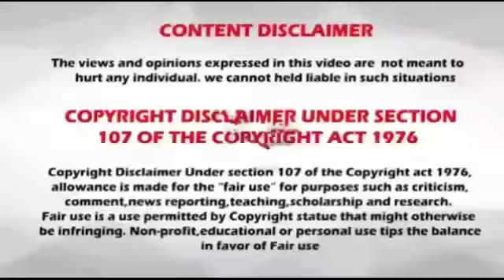Rasi palan//23-03-2023 //23.03.2023 // indraya rasi palan// இன்றைய ராசிபலன்